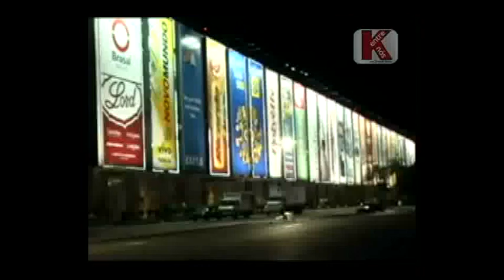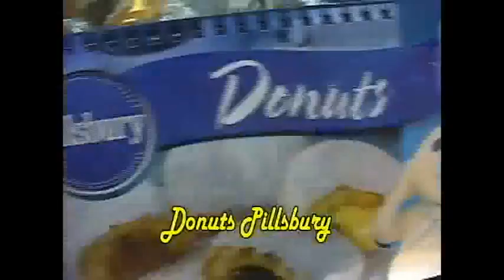K Entre Nós - PGM 19 - Parte 02/06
- Reportagem especial sobre a Hora do Planeta 2009 em Araraquara

- Conheça o funcionamento e serviços prestados pela Delegacia de Defesa da Mulher

- Matéria sobre utilização de aparelhos de mp3 em ambientes públicos

- Culinária: Filet à Parmegiana